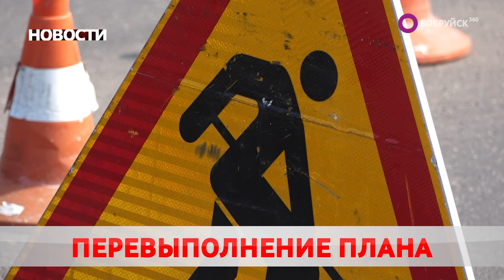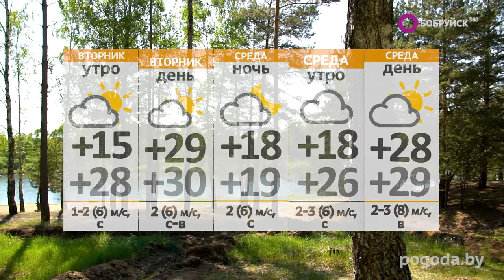Новости 26 08 24